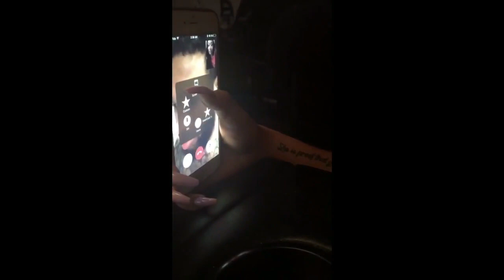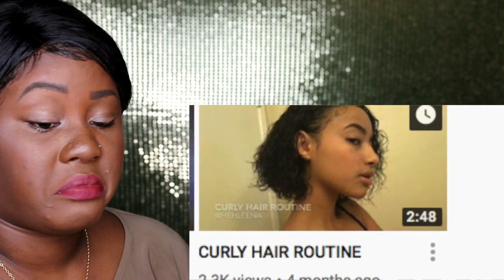CHRIS HAS BEEN THREATENING THE GIRLS HE CHEATED ON QUEEN WITH (MORE GIRLS WITH PROVES)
Hey G SQUADD. CHRIS HAS BEEN THREATENING THE GIRLS HE CHEATED ON QUEEN WITH (MORE GIRLS WITH PROVES).Thank you so much for clicking on this video and I would love to hear your thoughts and ideas in the comments section below.